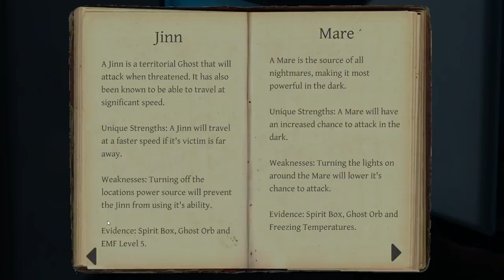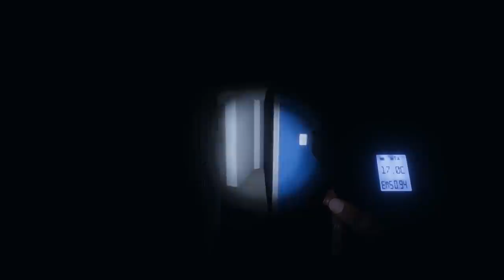a terrifying ghost hunt ends with the most insane thing possible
Phasmophobia

Day of Dragons Sucks